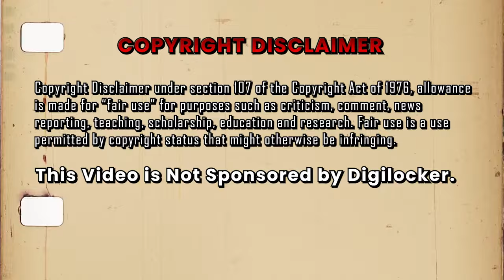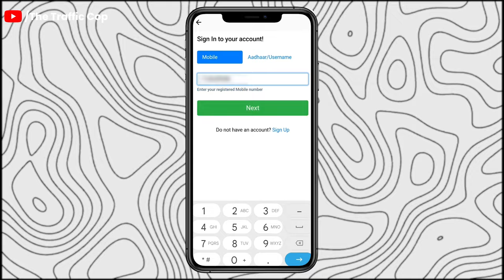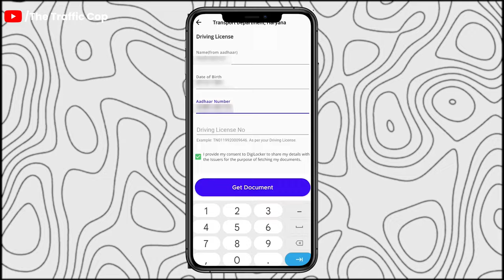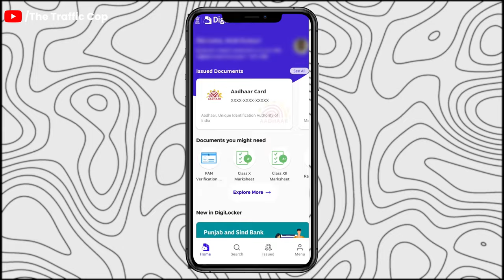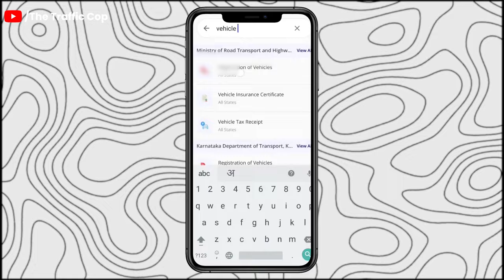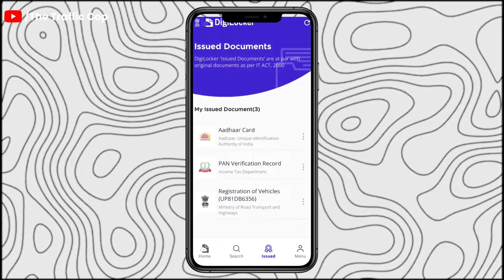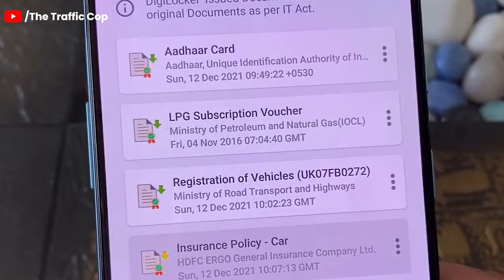Digilocker Account Kaise Banaye? | Digilocker App Kaise Use Kare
This channel is made for traffic awareness and traffic education .

In this comprehensive video tutorial, we guide you through the seamless process of uploading your vehicle documents to DigiLocker, a secure digital platform for storing and managing important documents.

🚗 Introduction:
Begin the video by introducing the importance of DigiLocker and how it simplifies the process of accessing and managing your essential documents, including vehicle-related paperwork.

📱 Step 1: Download DigiLocker App
Start by directing users to download the DigiLocker app on their smartphones. Provide clear instructions for both Android and iOS devices, ensuring viewers have the app installed and ready to use.

🔒 Step 2: Set Up DigiLocker Account
Demonstrate how to create a DigiLocker account or log in if they already have one. Explain the security features of DigiLocker to assure users that their documents are safe and protected.

🚗 Step 3: Select 'Issued Documents' Section
Navigate users through the app's interface to find the 'Issued Documents' section, where they can upload and store their vehicle documents.

📷 Step 4: Capture Documents
Guide users on how to capture clear and legible images of their vehicle documents using the camera on their smartphones. Emphasize the importance of capturing all details, ensuring that the document information is visible and well-lit.

🔄 Step 5: Upload Documents
Demonstrate the process of uploading the captured images to DigiLocker. Highlight any specific features within the app that facilitate easy uploading and organization of the documents.

📋 Step 6: Verify and Confirm
Instruct users to review the uploaded documents for accuracy and completeness. Show them how to confirm the upload, ensuring that the documents are successfully stored in their DigiLocker account.

👀 Step 7: Accessing Uploaded Documents
Explain how users can access their uploaded vehicle documents at any time through the DigiLocker app, emphasizing the convenience and accessibility of the platform.

Video Credits-
Extra Footages - Pexels and Pixabay

About Me-
I am Vivekanand Tiwari a traffic cop in Madhya Pradesh ( Shahdol) I just want to educate peoples about traffic rules and regulation. I always make video when i am (OFF-DUTY), So we should make accidents free india.

Vivekanand Tiwari The Traffic cop